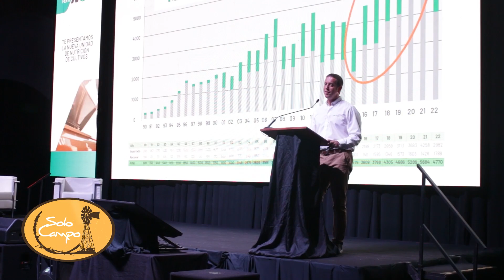Lic. Diego Tovillas - Gerente Comercial de Laboratorios NOVA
Presentación de productos Laboratorios NOVA - Rosario.